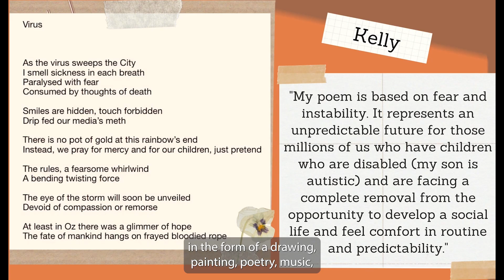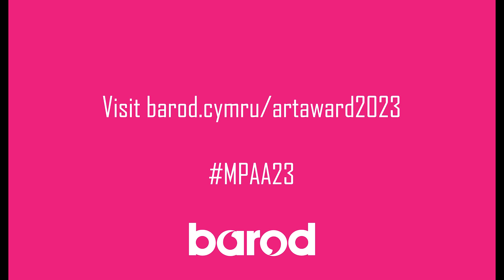Mike Parry Art Award 2023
The Mike Parry Art Award is back for 2023.

Mike, a former employee of Barod, was a passionate artist, and following his passing in 2019, we set up an annual art award in his memory.

This year's theme is 'Solidarity'. If you have accessed substance use services, past or present, anywhere is Wales, you are eligible to enter.